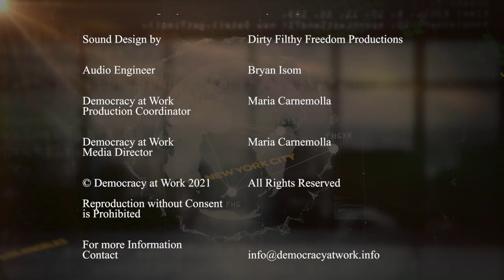Economic Update: How Capitalism Shapes Our Food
[S11 E24] How Capitalism Shapes Our Food

In this episode, Prof. Wolff presents updates on the economic aspects of the Covid pandemic: lockdowns vs vaccines, scientific debate vs corporate advertising, long-term vs short term costs, the billionaires made by profiting from vaccines, and false claims of vaccine profiteers. In the second half of the show, Prof. Wolff is joined by former NY Times food-critic Mark Bittman to discuss his new book "Animal, Vegetable, Junk."

**Economic Update with Richard D. Wolff is a@democracyatwrk production. We make it a point to provide the show free of ads. Please consider supporting our work. Donate one time or become a monthly donor by visiting us at democracyatwork.info/donate or become a patron of Economic Update on Patreon Your contributions help keep this content free and accessible to all. Now more than ever, sharing Prof. Wolff's message is critical.

About our guest: Mark Bittman is the author of more than thirty books, including the "How to Cook Everything" series and "Animal, Vegetable, Junk." He wrote for the New York Times for more than three decades, and became the country’s first food-focused Op-Ed columnist for a major news publication. He has hosted two television series and been featured in two others, including the Emmy-winning Years of Living Dangerously. Mr. Bittman is currently the Special Advisor on Food Policy at Columbia’s Mailman School of Public Health, and the editor-in-chief of The Bittman Project.

Learn more about Prof Wolff's new book, "The Sickness is the System: When Capitalism Fails to Save Us from Pandemics or Itself" released in September 2020. Available as a paperback now!

"Richard Wolff in his new book examines frightening and anti-democratic configurations of corporate power, offering not only a blueprint for how we got here, but a plan for how we will rescue ourselves and create new models of economic and political justice.” - Chris Hedges

Check out Prof. Wolff's other books "Understanding Socialism" and "Understanding Marxism"
SOURCES FOR SHOW SEGMENTS:

1. Lessons from ongoing crisis
2. Pharma sales and profits generate new billionaires